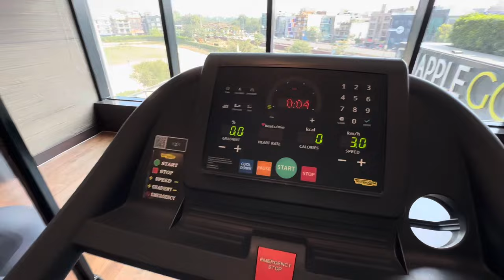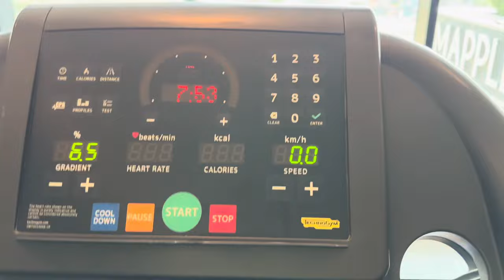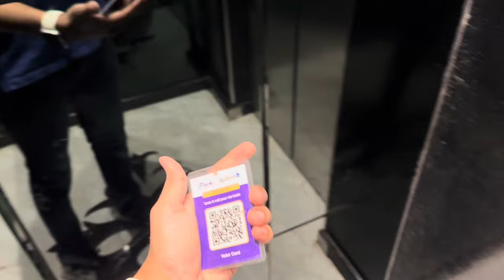Meeting SANGRAM SINGH 😍| Indian International Wrestler 🇮🇳 | Big boss 7 contestant 💪🏻